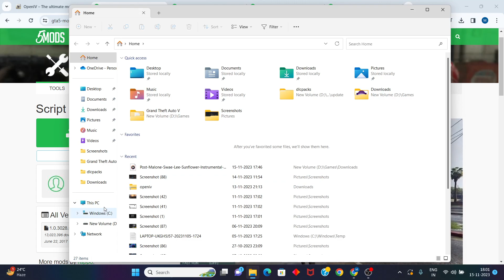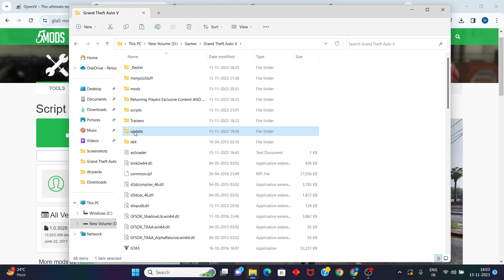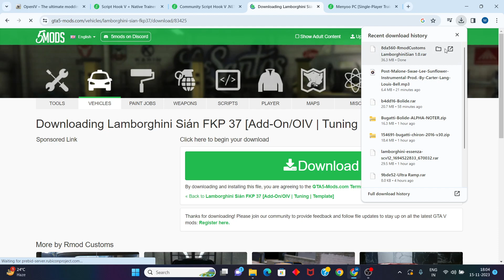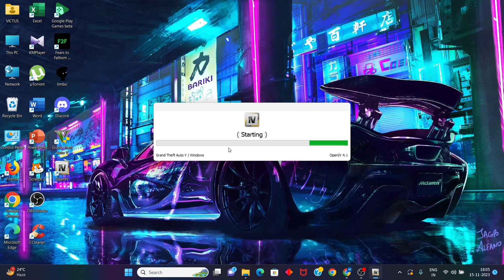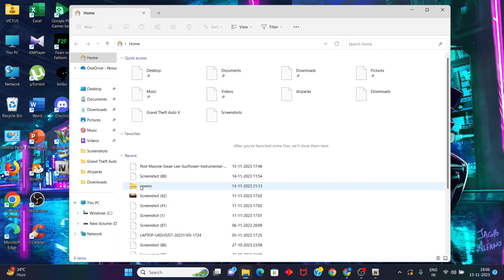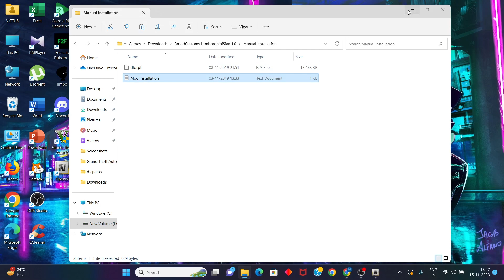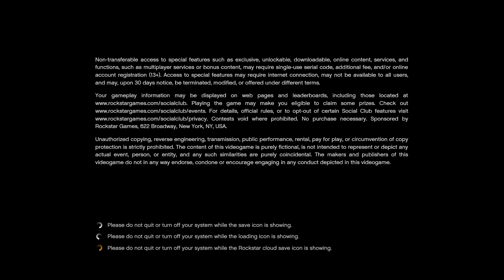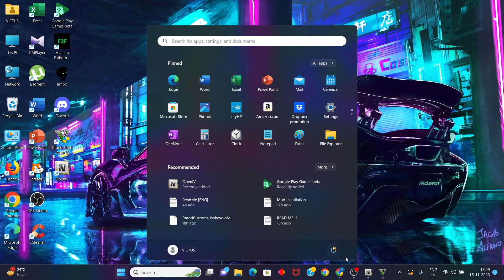How to download Lamborghini sian Mod in GTA 5 😍🔥